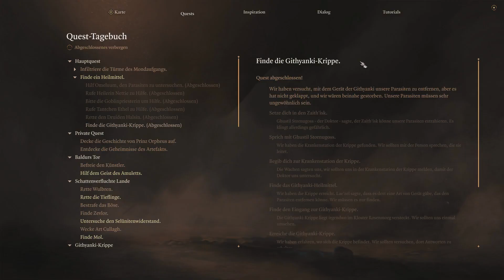BALDUR'S GATE 3 🐇 93 - Aus Versehen im Krieg? /w @GamepadRanger & Chucky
Entführt, infiziert, verloren ... Du verwandelst dich in ein Monster, doch nicht nur die Verderbnis in dir wächst, sondern auch deine Kräfte. Diese können dir das Überleben sichern, doch sie fordern ihren Preis. Und mehr als jede Fähigkeit können sich die vertrauensvollen Bande zwischen dir und deiner Gruppe als deine größte Stärke erweisen. Im Konflikt zwischen Teufeln, Gottheiten und finsteren andersweltlichen Mächten bestimmst du zusammen mit deinen Verbündeten das Schicksal der Vergessenen Reiche.

Die Vergessenen Reiche sind eine gigantische, detailreiche und vielfältige Welt, in der es überall Geheimnisse zu entdecken gibt. Höhenunterschiede bilden einen wichtigen Teil der Erkundung: Schleiche, tauche, klettere und springe von den Tiefen des Unterreichs bis zu den glitzernden Dächern von Baldurs Tor. Jede deiner Entscheidungen bringt die Geschichte voran und hinterlässt ihre Spuren in der Welt. Definiere dein Vermächtnis, baue Beziehungen auf, mach dir Feinde und löse die Probleme, die sich dir stellen. Keine zwei Spielverläufe gleichen einander.